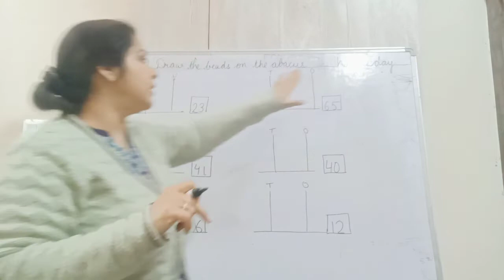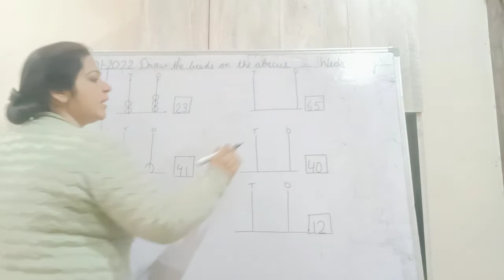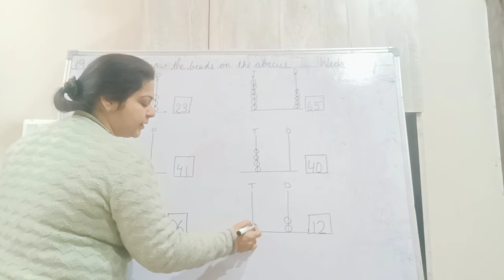Class UKG Sub MathsTopic Draw the beads on the abacus